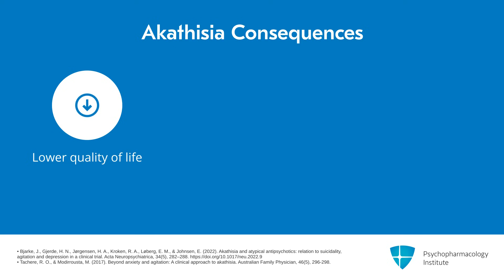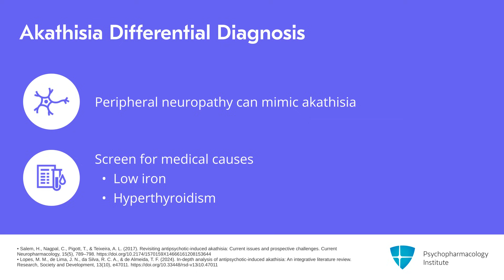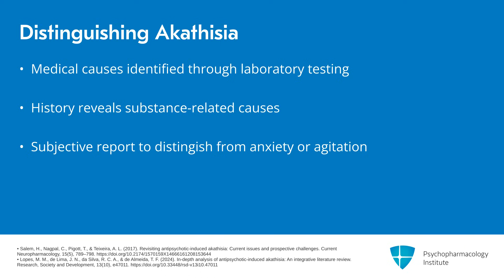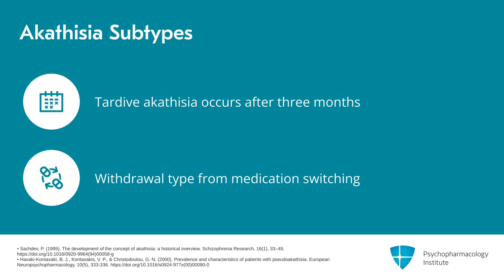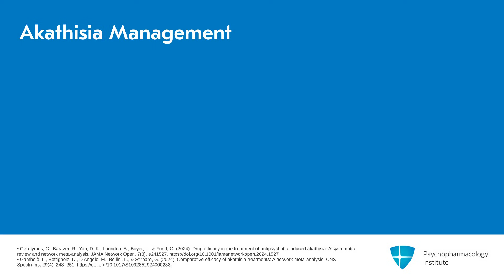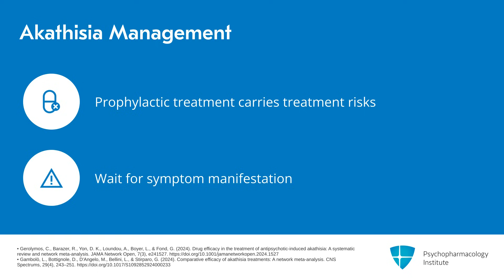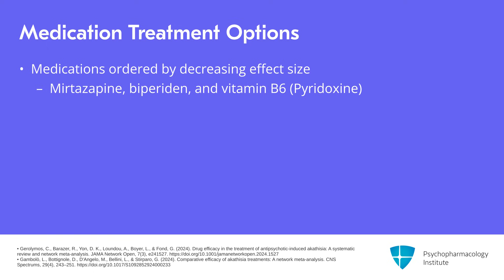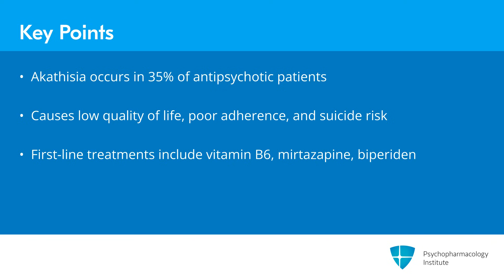Akathisia: How to Diagnose and Manage?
In this video, you'll learn:
* How to differentiate drug-induced akathisia from anxiety, restless legs syndrome, and withdrawal states
* The four distinct subtypes of akathisia and their clinical significance
* Which lab tests to order before initiating treatment
* First-line medications including mirtazapine, biperiden, and vitamin B6

This is an excerpt from a video lecture.